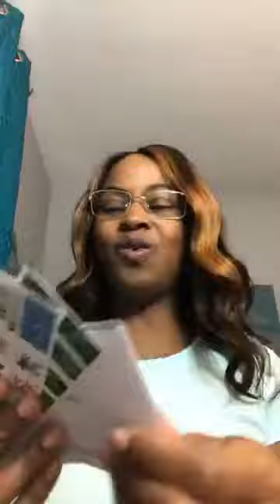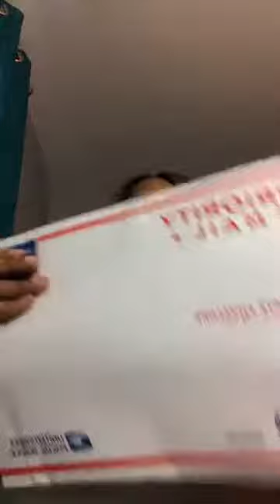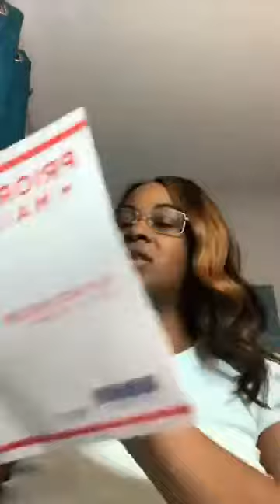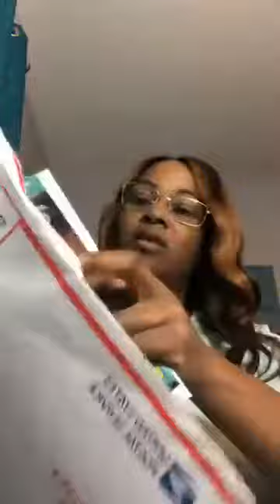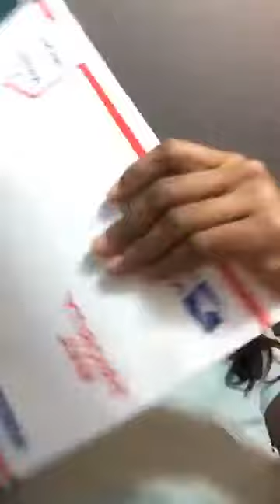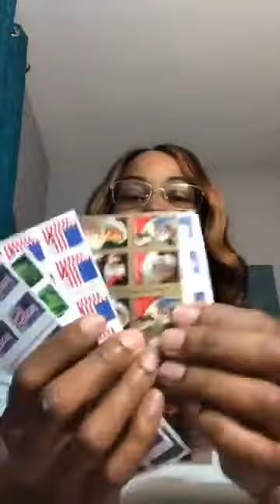How I'm Doing With Impact Mailing Club My Team is DUPLICATING! Watch Now Direct Mail Program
We provide you with the training, leads and resources for you to start mailing letters from the comfort of your home. You mail out the cover letter along with the order forms and when a person decides to join Impact Mailing Club you will receive direct member to member payments and stamps!

You can mail...

100, 500, or 1000 per week!!!  YOU CAN DO THIS!

MAILBOX MONEY HAS BEEN EARNING ME A FULL TIME INCOME SINCE 2016 AND IT CAN DO THE

SAME FOR YOU TOO!!!  "IMPACT MAILING CLUB" IS BOOMING AND THOSE WHO ARE JOINING ARE EARNING A

CONSISTENT INCOME AND ARE BUILDING WITH A WONDERFUL COMMUNITY OF PEOPLE AND SUPPORT.

HOW ITS A GREAT OFFLINE DIRECT MAIL BUSINESS OPPORTUNITY FOR ANYONE AND EVERYONE TO START MAKING ADDITIONAL INCOME!...

physical welcome kit impact mailing club, impact mailing club, six figure stamp club, impact mailing club review,

impact mailing scam, work from home, 30 day success formula, 6 figure stamp club, make money offline,

mail letters make money, direct mail marketing, mailing flyers, impact mailing club welcome kit, offline business,

legit direct mail marketing business, direct response marketing, six figure stamp club scam,

Amanda Wray, Ontarian Hawkins, Rose Alameda

impact mailing club, impact mailing club, six figure stamp club, impact mailing club review,

impact mailing scam, work from home, 30 day success formula, 6 figure stamp club, Direct Mail Pro review,

Direct Mail Pro,

Direct Mail Pro scam,

Direct Mail Pro testimonials,

Direct Mail Pro Business In A Box,

Tom The Furry Hat Guy,

Direct Mail Pro club,

Direct Mail Pro make money online,

Direct Mail Pro letter,

Direct Mail Pro offline business,

Direct Mail Pro questions and answers,

Direct Mail Pro reviews,

passive income, alex zubarev,